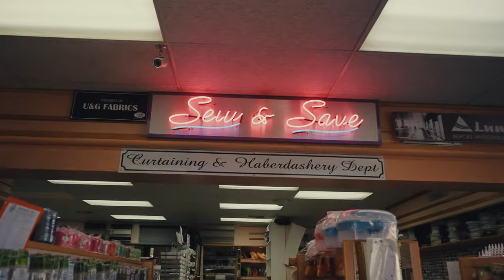Reaching Vulnerable Women in South Africa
This is a story of a girl who said yes to befriend the prostitutes and invite them into a new life.

God has a history of inviting surrendered lives to partner with Him to transform society. We have so many stories of how God uses surrendered lives of young men and women that are transformed by God’s love.
We need leaders that will respond to injustices such as human trafficking and poverty around the world with solutions revealed by the Holy Spirit. Gripped with zeal to share that love with the lost and broken no matter the cost.

And that is exactly who Caitlin is.
Woven is a Ministry in South Africa founded in 2023 in response to the needs of women trapped in Prostitution. Woven works with single mothers who have found themselves in this vulnerable position due to the injustice of poverty or sexual exploitation, creating a space to train them in sewing while walking a path of discipleship.

Today, the world is in desperate need of leaders that will lay down their lives to pick up the dreams of God.
What is the dream you will pick up today?